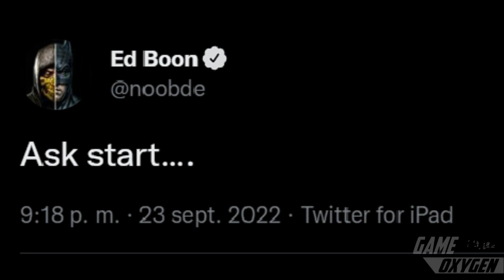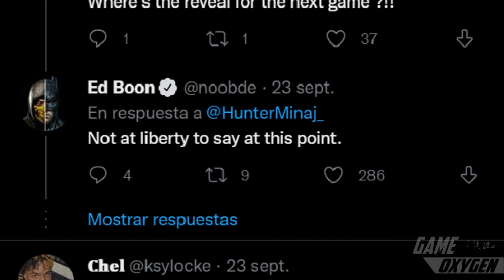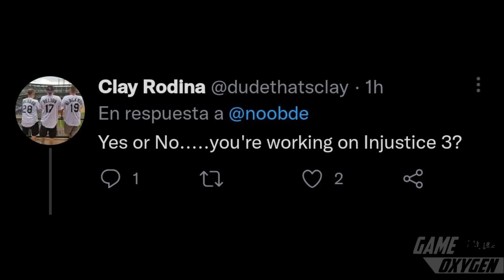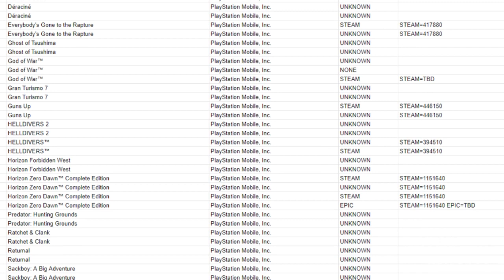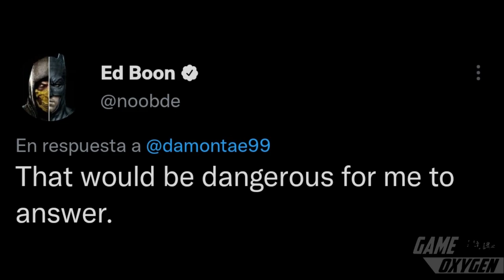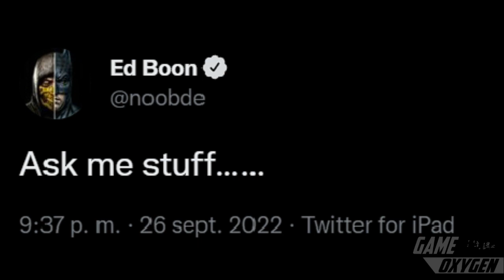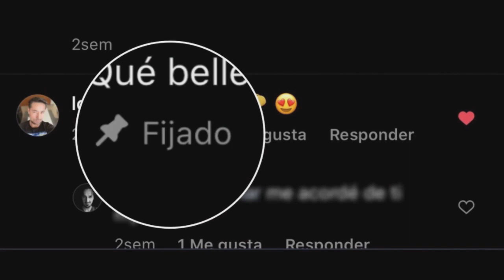🚨 ADIOS a La SAGA INJUSTICE !? // ED BOON nos dice que esta SAGA de DC COMICS murio !?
✔️ ADIOS a INJUSTICE3 y la SAGA INJUSTICE en general !?
ED BOON nos Confirman que la serie de DCComics se termino!?

Compra Injustice 2 SUPER barato en Amazon ▶️

ED BOON nos dice que le digamos ADIOS a INJUSTICE❓

Que es lo que sigue para NETHERREALM STUDIOS❓❓

Quedate aquí  descubrelo conmigo